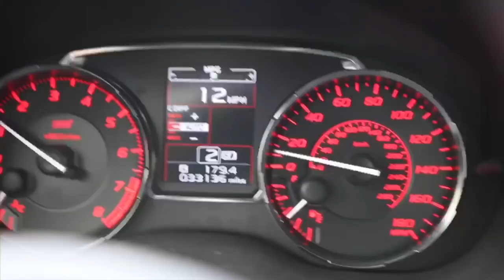Spring Time Fishing 🎣 Catching Bass on Beds!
SAVE 20% on FAVORITE RODS 💰🛒 Wes
CODE: Westin20

SHIMANO METANIUM DC Left Handed Retrieve: